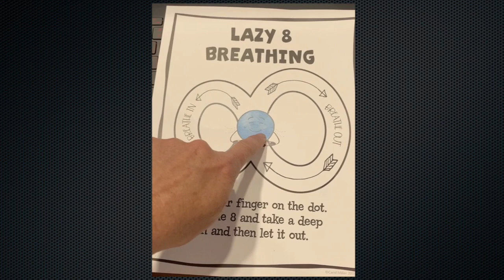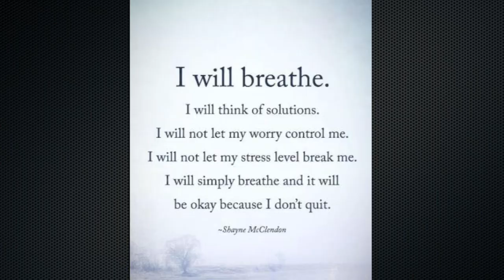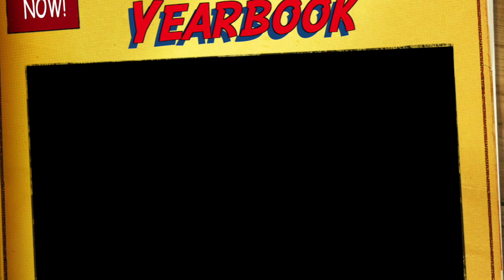Seahawk Scoop - Edition 9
Franklin County Schools K-12 proudly presents the Seahawk Scoop. The news outlet features students who wish to participate in the specific segments. In addition, the Scoop keeps the students, parents and community informed with the latest updates. Enjoy!